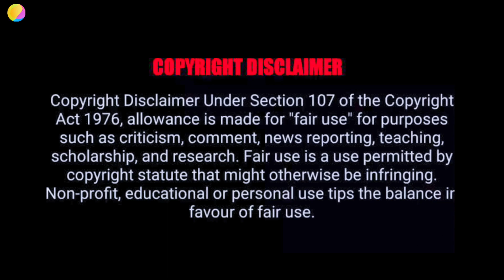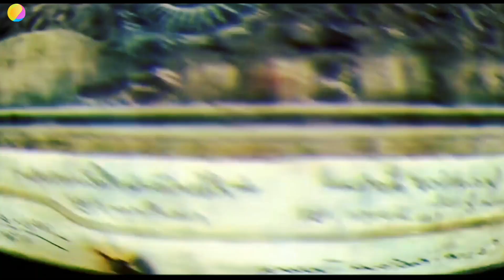গোয়া রাজ্য ।। ভারতের সবচেয়ে আশ্চর্যজনক পর্যটক স্থান !! Amizing Facts About GOA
Video title:-গোয়া রাজ্য ।। ভারতের সবচেয়ে আশ্চর্যজনক পর্যটক স্থান !! Amizing Facts About GOA

Imagineio :- This channel is all about facts and motivation. Note:- This video is only for the purpose of sharing the information or knowledge not to hurt with the feelings of anyone.

 1) This video has no negative impact on the original works (It would actually be positive for them)

2)This video is also for teaching purposes.

3) It is not transformative in nature.

4)I only used bits and pieces of videos to get the point across where necessary.

 5) Some images are also used just for giving the clearance about the topic to the viewers.

☑️Friends will like this video if you like it.
Send this video to friends

☑️If the video is difficult to understand then tell the comment

                                    NOTICE

Please subscribe to this channel and turn on the Bell icon next to you by giving us a video of this exciting mysterious event unfolding on this channel.Our world remains mysterious today. We love to know mysterious events. Even so Even the mysterious phenomenon scientists have not been able to unravel its mystery.

                                      Imagineio